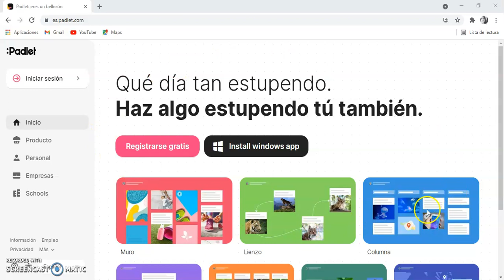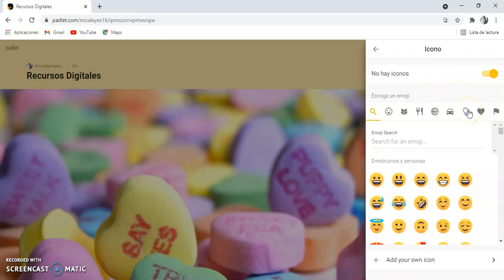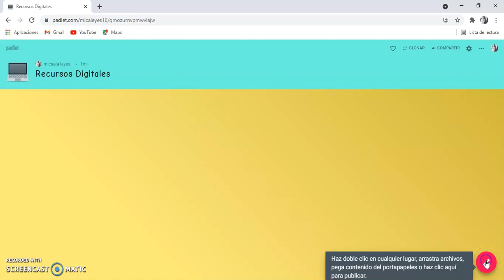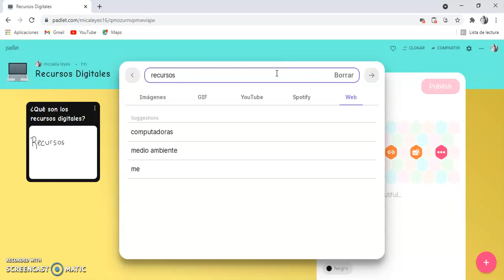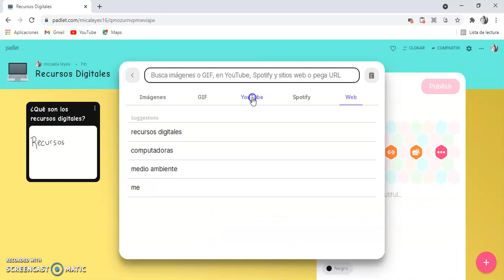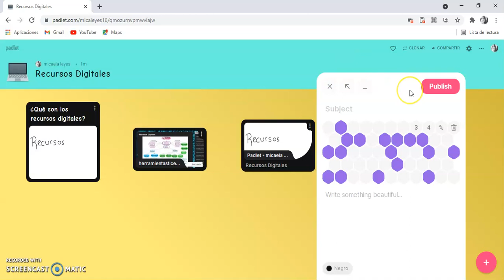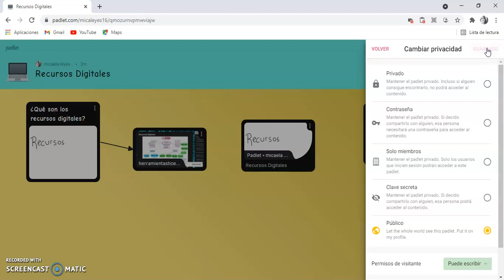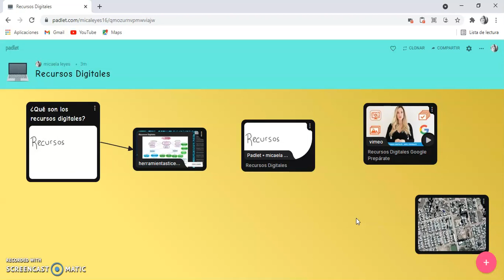Tutorial sobre Padlet, versión 2021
Tutorial sobre cómo editar un mural digital en Padlet. Realizado por Micaela Leyes, ayudante alumna de la materia Alfabetización Digital, del Profesorado de Educación Primaria. IFDC VM. Año 2021.